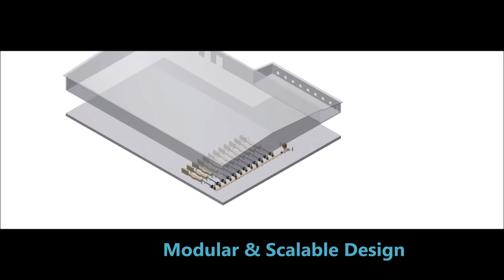N95 Mask Factory Design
Helping the UK bring manufacturing home